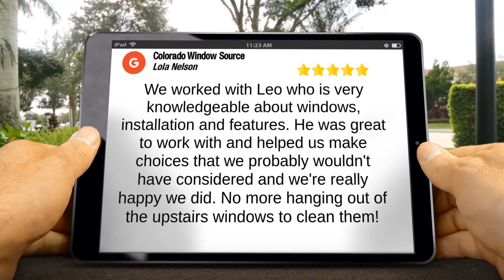Windows Replacement Companies – Colorado Window Source Fantastic Five Star Review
Windows Replacement Companies – Colorado Window Source Fantastic 5 Star Review
Colorado Window Source Denver CO

Outstanding Five Star Rating:

'We worked with Leo who is very knowledgeable about windows, installation and features.  He was great to work with and helped us make choices that we probably wouldn't have considered and we're really happy we did.  No more hanging out of the upstairs windows to clean them!'
by Lola Nelson

Colorado Window Source
1390 W Evans Ave d
Denver CO 80223